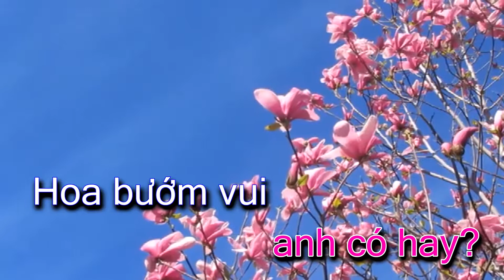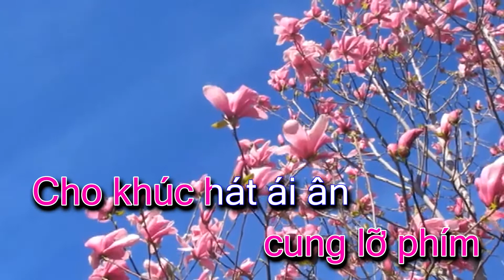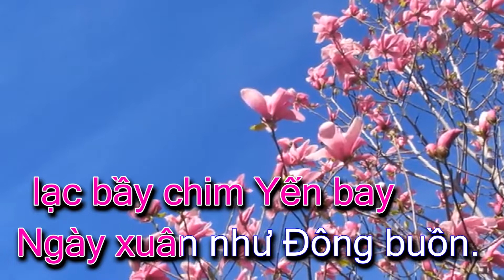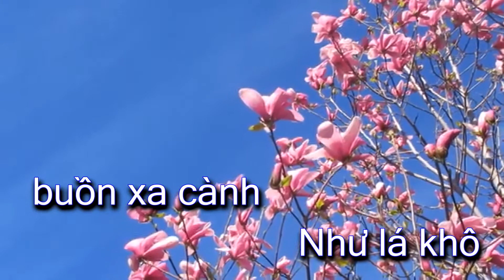Karaoke - NẾU XUÂN NẦY VẮNG ANH - Tone Nữ | Lê Lâm Music